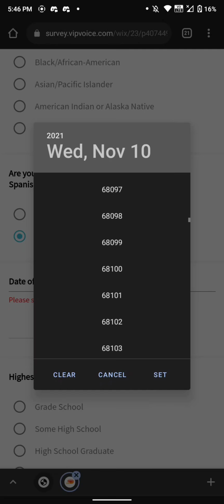Why Is This Even Possible?